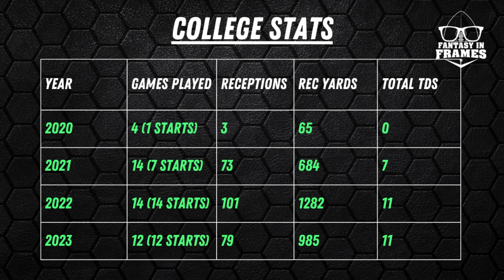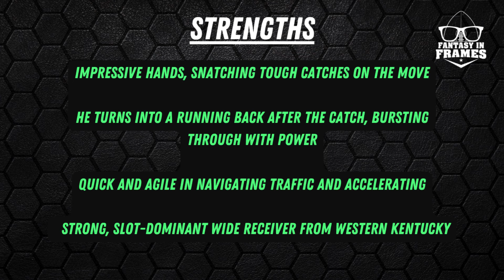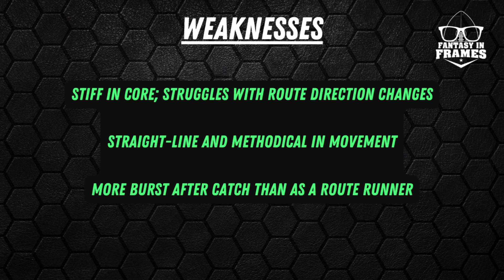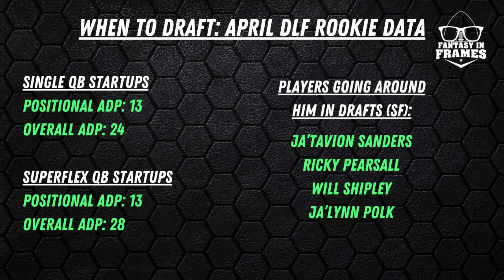2024 Dynasty Rookie Profile: Malachi Corley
Chris Battistel gives you his analysis of 2024 Dynasty Fantasy Football Rookie Malachi Corley. From an overview of his time at Western Kentucky, his strengths and weaknesses in his game, and ultimately, his dynasty fantasy football value, Chris will get you prepped to tackle your rookie drafts with confidence by knowing when and where to draft Malachi Corley!

Malachi Corley College Metrics: 00:44
Malachi Corley College Performance: 01:17
Malachi Corley's Strengths: 02:15
Malachi Corley's Weaknesses: 03:05
Malachi Corley's Dynasty Fantasy Football Value: 04:13
Overall Fantasy Assessment: 05:27

Fantasy In Frames: Keeping 4-EYES On The Prize 🏆
Your Favorite Home For FantasyFootball Advice Covering

🏈Redraft Fantasy Football
🏈Dynasty Fantasy Football
🏈IDP Fantasy Football
🏈College Fantasy Football
🏈DFS Fantasy Football

✅ Fantasy Football Rankings
✅ Waiver Wire Recommendations
✅ Start and Sit Recommendations
✅ Dynasty, Redraft, and IDP Target Profiles
✅ NFL Prospect Profiles
✅ YouTube Podcast Episodes

Join up with one of the MOST POPULAR Fantasy Football gaming platforms out there today.

Use the promo code fantasyinframes to get 20% off your monthly subscription to some of the most helpful fantasy football data and metrics out there to help you become a better content creator and/or fantasy football player!

For any combination of positions, both for offense or IDP, their customer services representatives will work with you to help capture your fantasy football team's title-winning performance on one of their high-quality plaques!